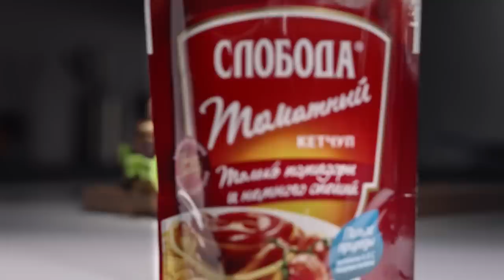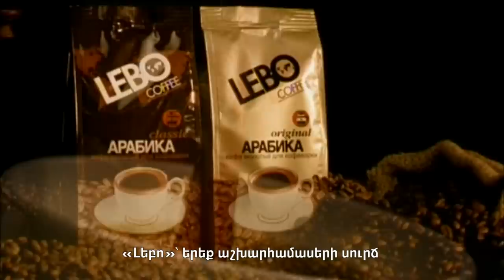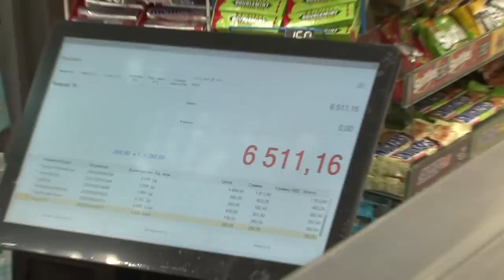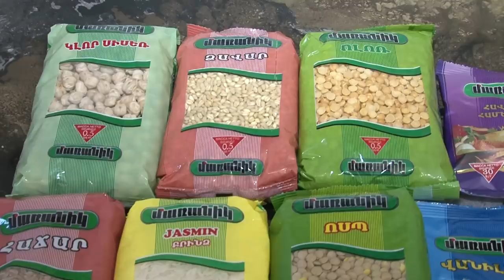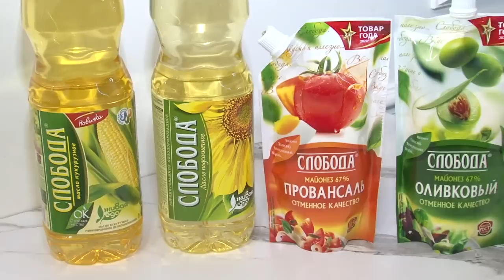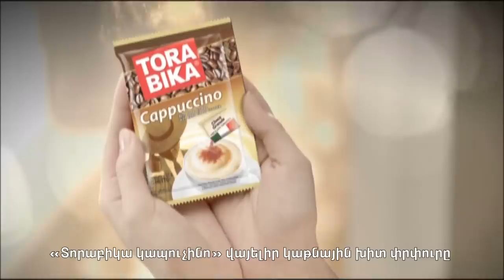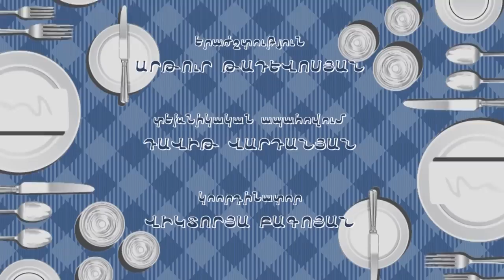Hovhannes Arshakyan, The Boing Orchestra, Оганнес Аршакян, Հովհաննես Արշակյան